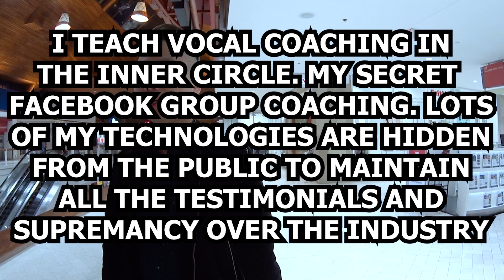Daygame - Easy get laid by talking loud Recipe -John Elite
I write new blog post everyday, READ IT. It will change your mindset for daygame forever. Its brutally honest without the marketing shit.

-John Elite

Never give validation to women like what Todd V said. It won't work for a negative stereotype minority. It is like a homeless person giving you a compliment or validation before asking for change. It doesn't make sense to. I give you tips on how to not auto reject yourself. I give you solutions.

I blog daily, read my thoughts and concepts here:  ►►►►

If you are interested in learning more from me,, write me an e-mail for information to:

Follow my Podcast.

John Elite is a Chinese-Canadian dating coach and teaches daygame in Vancouver - John Elite is the number one daygame coach in the world with over 400+ laid/pull testimonials. More than every daygame coach in the world combined. John Elite fights for Asian men in daygame whom 1/5 won't procreate. 54% of Asian women will marry a Caucasian guy. John Elite wants to give power back to negative stereotype minorities who are short skinny Asians and Indians. John Elite isn't here to only help tall white, black and Latino guys whom John also teaches. But to teach short black, Indians and Asian guys too who are negative stereotypes. John teaches every race in every continent.

John has been in the game for 18 years field testing every major system and found most doesn't work. Only his tall white students got laid the first year and not Asians. John tried every system until he could absorb what is useful, discard what is not, add uniquely what is his own. He found direct game and romance to not be transferable since the women doesn't always see my negative stereotype students as boyfriend material. John was also taught by 8 naturals and 2 dating coaches.

Today John works for his own company called John Elite who's goal is to empower negative stereotype minority underdogs who feels the other dating coaches are all marketers who is not there to help the students. But themselves.